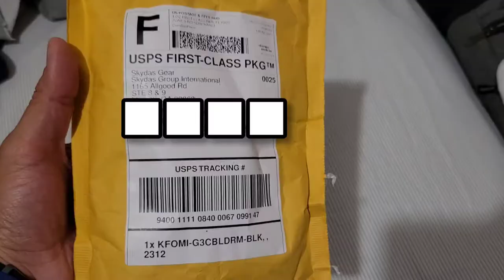NEW Taurus G3C Holster | Vlog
👍LIKE THIS
🗣 COMMENT ON THIS

Make sure you love your guns and walk your trails!